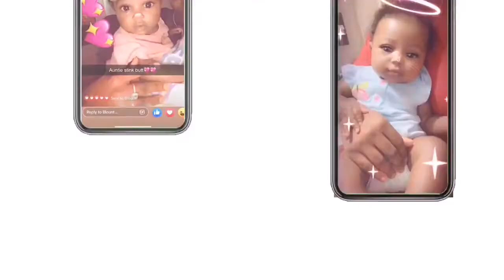Burger King Whooper Mukbang